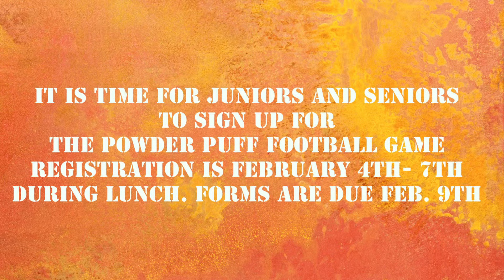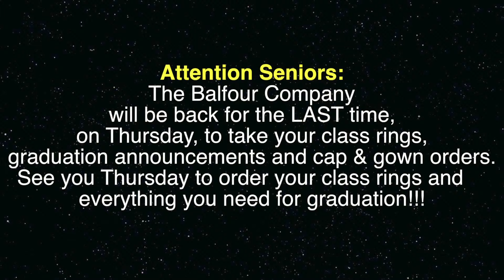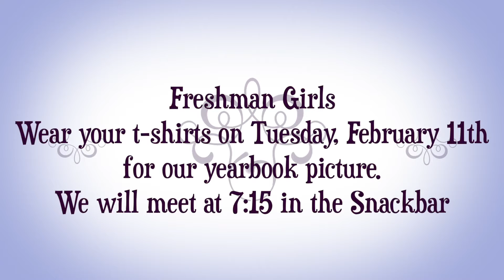February 5, 2014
SHTV Announcements for Feb. 5